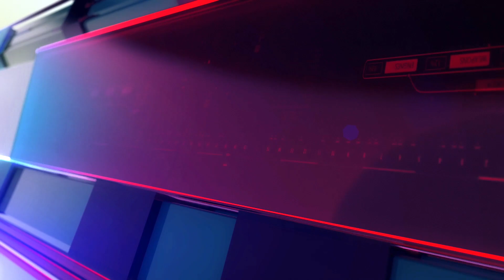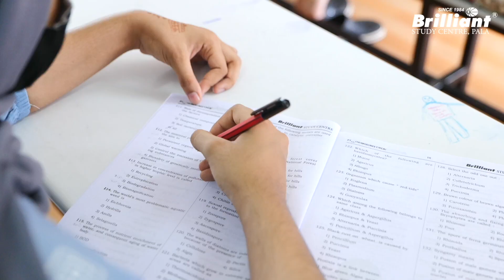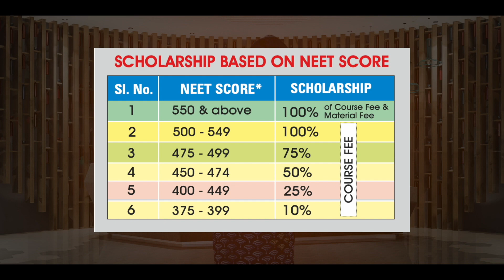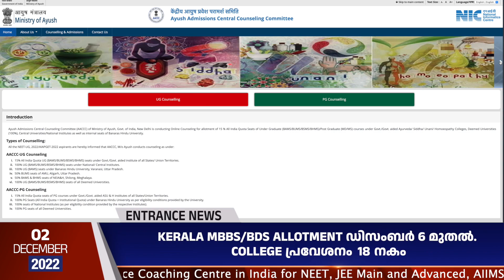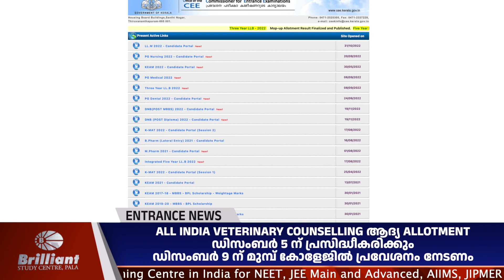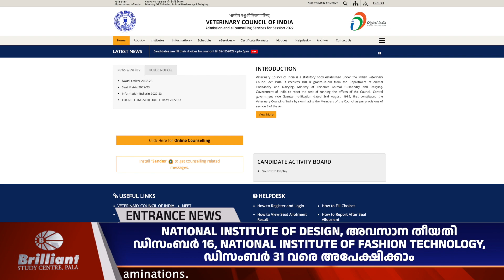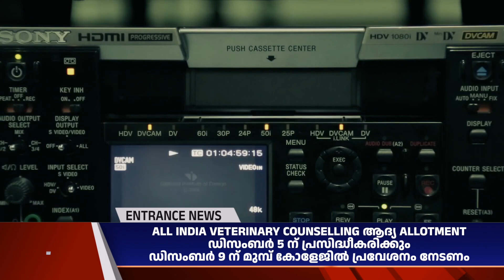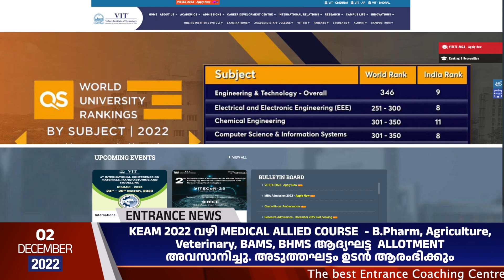Entrance News | Brilliant Study Centre Pala | 2 DECEMBER 2022